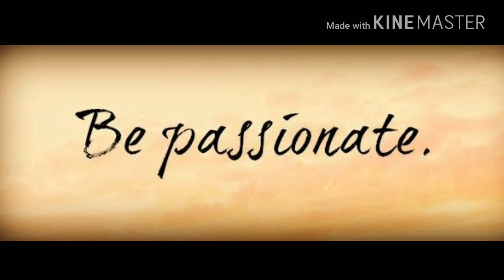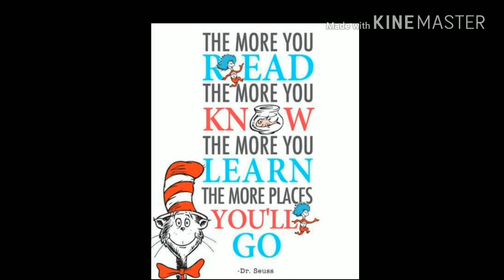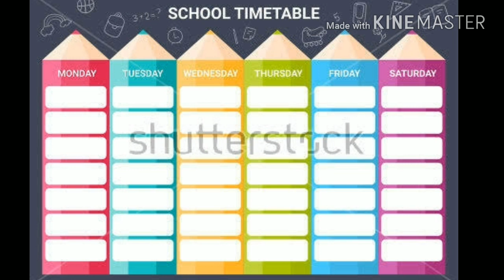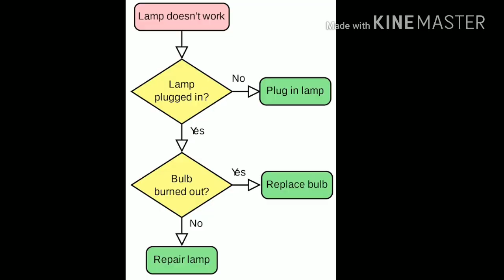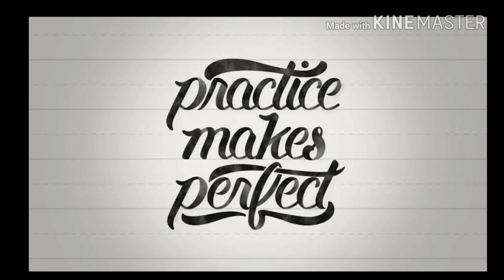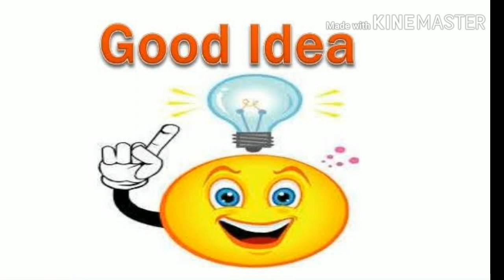How to study - By R H Mondal